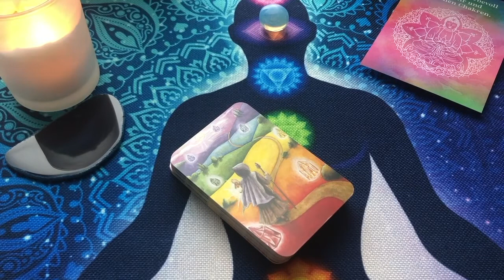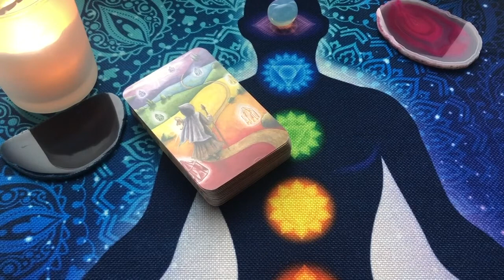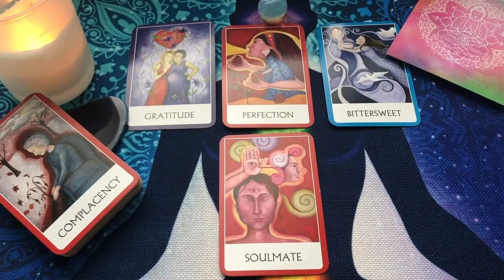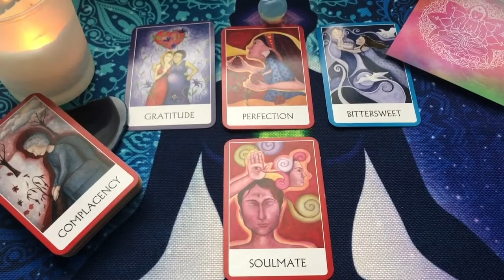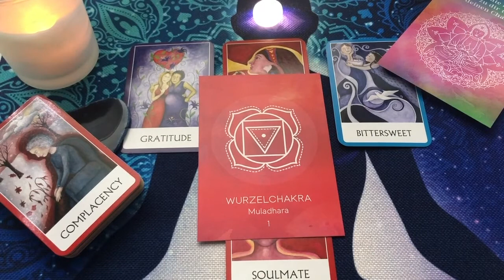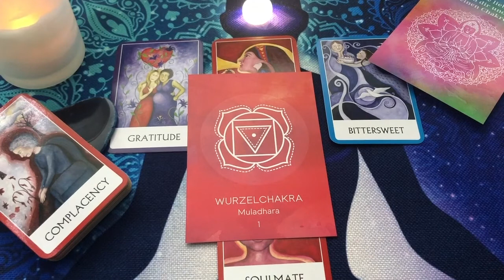Aura 7-13.12. STRZELEC - czerwone usta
POCZĄTEK CZYTANIA od 01:50

Horoskop auryczny, czytanie ogólne.